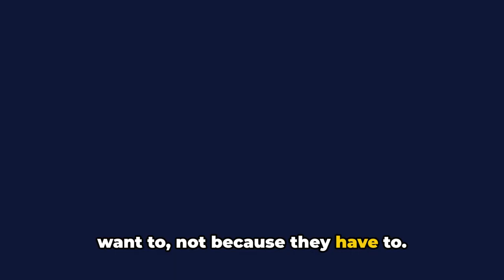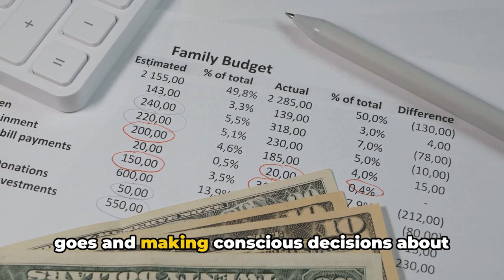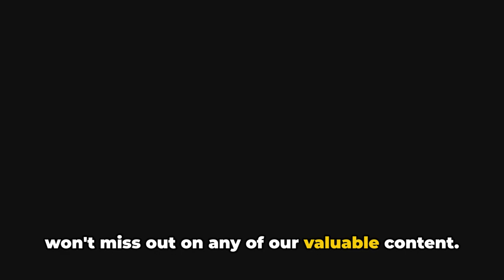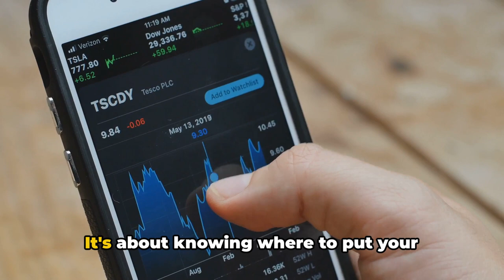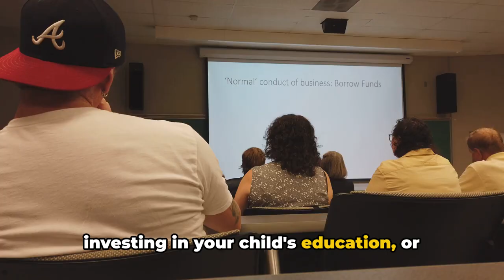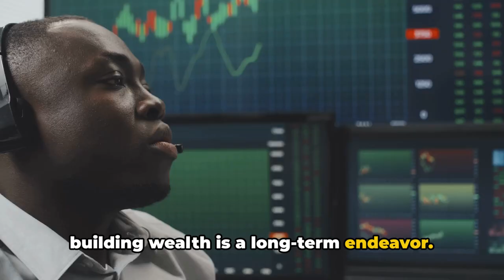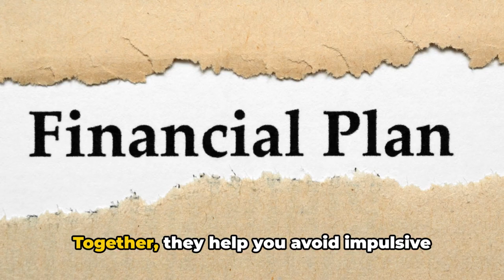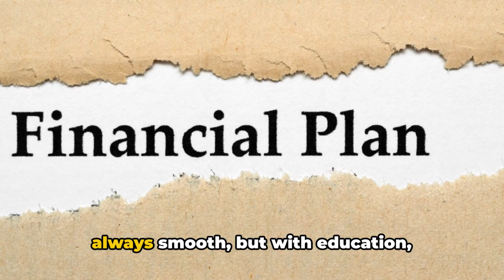The Path to Financial Independence | StephIsKing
The Road to Riches: Your Guide to Financial Independence by StephIsKing

OUTLINE:

00:00:00 The Intriguing Question
00:00:30 Breaking Down Financial Independence
00:02:23 The Path to Financial Independence
00:04:27 Subscription Reminder
00:04:42 The Importance of Financial Education
00:06:56 The Role of Discipline and Patience
00:08:52 Engagement with the Audience
00:09:07 The Wrap-Up
00:09:59 Call to Action

Join StephIsKing in this empowering video as we embark on the journey towards financial independence. Financial independence is not just a dream—it's a tangible goal that anyone can achieve with the right mindset and strategies. In this discussion, we explore the key principles and actionable steps that pave the way to financial freedom. From setting clear goals and creating a budget to investing wisely and generating passive income, discover the roadmap to achieving financial independence and living life on your own terms. Let's empower ourselves to take control of our finances and build a secure future with StephIsKing!

🌟 Key Insights Explored:

The concept of financial independence and its significance in achieving freedom and security.
Essential principles and strategies for attaining financial independence, including budgeting, investing, and passive income.
Practical steps and actionable advice for individuals on the path to financial freedom.
💡 Highlights:

Gain insights into the mindset and strategies for achieving financial independence.
Discover practical tips and actionable steps to take control of your finances and build wealth.
Join the conversation and share your own experiences and goals on the journey to financial independence.
🔗 Connect:

Don't miss this empowering discussion on the path to financial independence!